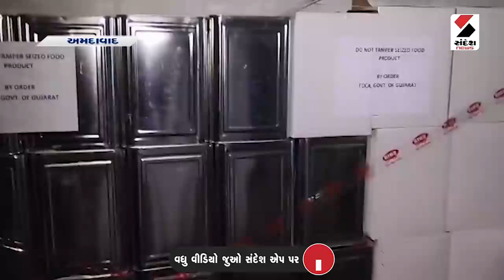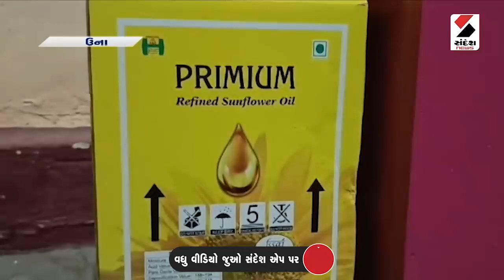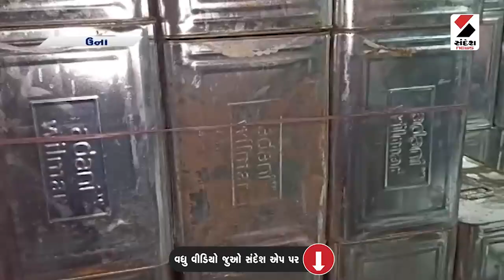ભેળસેળથી સાવધાન ! | 'આરોપીઓનું એન્કાઉન્ટર કરો' | વરસાદ હજુ ઘમરોળશે | Rain | Monsoon